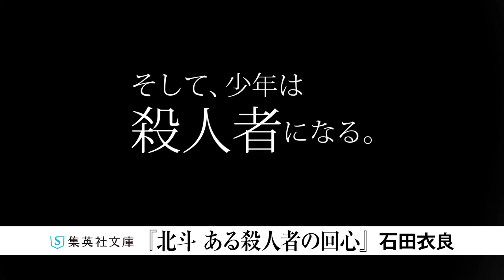石田衣良『北斗 ある殺人者の回心』スペシャルムービー（集英社文庫）